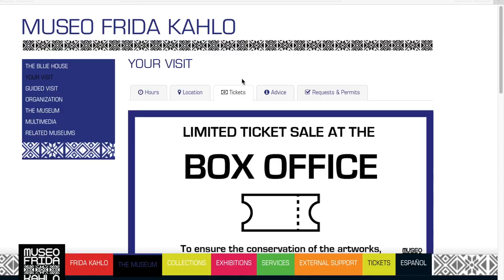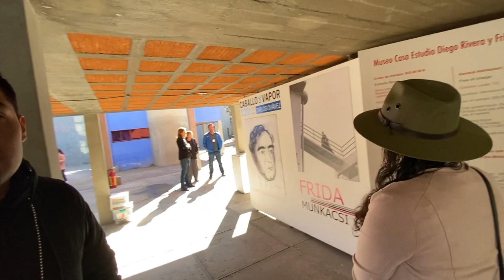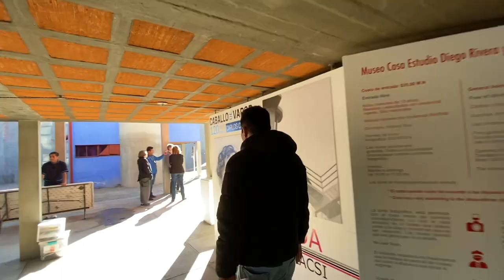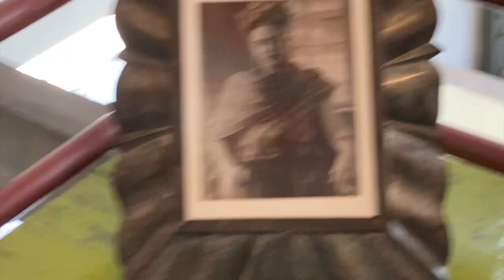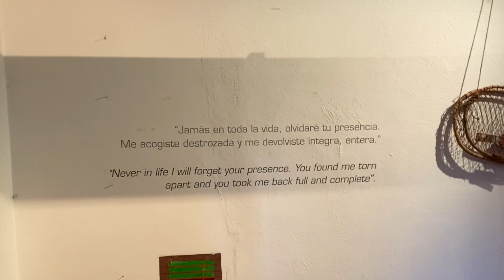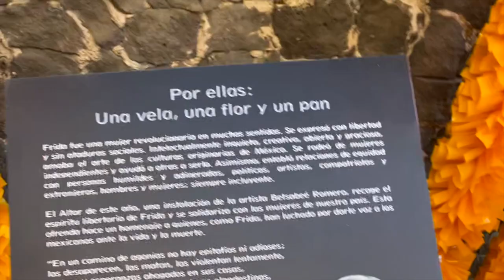Frida Kahlo Museum & Studio | Casa Azul | Costs & Travel Tips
Hey whats up guys this is Mario back again with another great video. Guys what I am going to go over today is Frida Kahlo. Frida Kahlo is a Pop Culture Icon she is known for her self portraits that depict her emotional pain, her physical pain, from that accident that she had.
She is well known, she has a movie, she's been in Disney's movie Coco, she actually also has a Barbie made after her. She has art pictures all over I am sure you have heard of her. I am sure you guys seen her, I am going to talk about her, and why she is so important, and what you can learn from her. What I am going to go over is Frida Kahlo Museum also Frida Kahlo Studio, that famous bridge I actually visited that bridge. I am going to show guys a little bit of that video and La Casa Azul, which is Frida Kahlo Museum. This is the place where she was born, the place where she grew up, and place where she passed away. Frida Kahlo is highly regarded in Mexico for her attention that she put on the indigenous artwork, the indigenous culture, and people respected her for that. Feminist Love her because she represents women empowerment, women independence, and women rights. She was a free spirited woman, who was very independent in terms of her mind, her sexuality, her thought process, which in the 1950s was very different. People were very conservative in the 1950s.
Frida Kahlo is considered one of Mexico's greatest artist and because of this she receives over 25,000 visitors at the Casa Azul her Museum every single month. We are talking about people from all the world. I saw people from the US, people from Europe, people from Asia,
and people from all over Latin America. It can be quite difficult to get in if you do not buy your tickets in advance, there are huge lines. La línea del Museo de Frida Kahlo La Casa Azul.